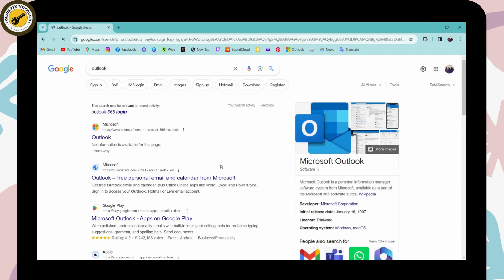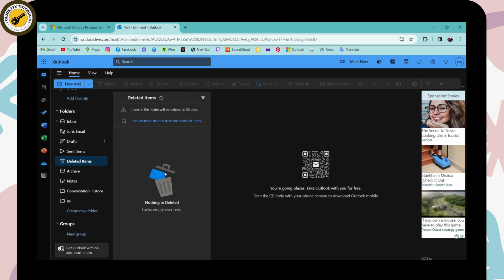How To Recover Deleted Emails On Hotmail 2024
How To Recover Deleted Emails On Hotmail

QuickFixTutorials provides a step-by-step guide on "How to Recover Deleted Emails on Hotmail." Accidentally deleted important emails? Learn the process of Hotmail email recovery and restore deleted messages with ease.